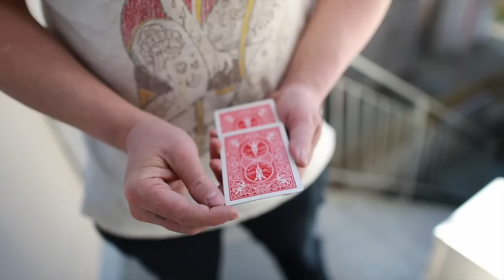Diffuse By Lloyd Barnes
Lloyd Barnes has assaulted the ambitious card plot with this hyper-visual melting of a signed selection through deck.

Throwing out the rule book, Lloyd has created a visual ending to his Ambitious Card that he has used for years.

Slowly sink a signed-card through the deck, or watch it unmistakably rise to top...WITH ZERO COVER.

- Normal deck
- Easy to do
- Perform surrounded